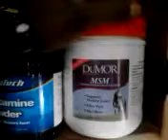TREE THE START TO TRUE RESPONSIBILITY ;)